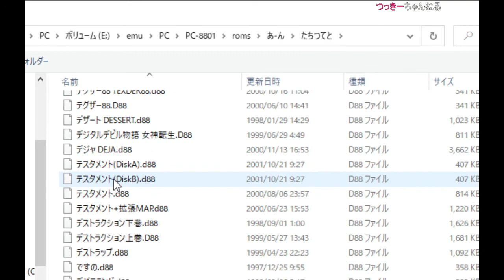THE 4TH UNIT 3 [ADV](PC88) PART 01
WWWF洋上基地爆破から3ヶ月後。突如統合軍の基地をWWWFの刺客・二体のアンドロイドが襲った。アンドロイドたちは開発中のPPB（サイコ・パワー・ブースター）と越中博士を誘拐して逃亡を図る。後を追うブロンウィンとアッシュだが、青い鎧を身に纏った謎のBSに邪魔をされ、救出に失敗する。

WWWFは、ブロンウィンのクローンであるBS「スイシーゼ」にPPBを持たせ、ブロンウィンが通う星雲学園で無差別な殺戮を繰り広げるように指示し、実行させる。ブロンウィンの精神面にダメージを与えるためだった。しかし、惨劇の途中でブロンウィンが現れたことにより、企ては半ば失敗する。生徒をかばって負傷したブロンウィンを見たスイシーゼは、その行為に衝撃を受け、自らの存在について疑問を感じるようになったからだった。悩みぬいた結果、独断で越中を解放し、ブロンウィンと単独で戦うことを決意したスイシーゼだったが、ダルジィに気づかれてしまう。

ダルジィによって瀕死の重傷を負ったスイシーゼは、決闘の場所で自分のオリジナルであるブロンウィンの腕の中で息を引き取る。スイシーゼの最期を看取ったブロンウィンはやり場のない怒りと深い悲しみの中でダルジィとの戦いに挑む。